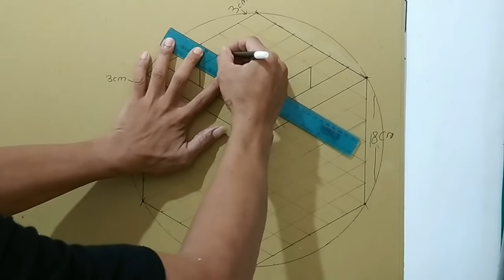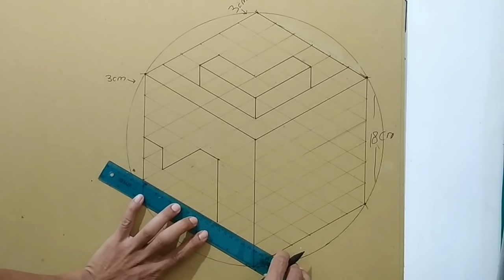3D WALL PAINTING | COLOR FULL 3D WALL DESIGN | WALL DECORATION | CARA MENGECAT TEMBOK 3D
3d wall painting,color full 3d wall design,wall decoration,cara mengecat tembok 3d

Bahan cat tembok dan air
Material kertas karton kraft tebal
Marker snoman
Kuas dua belas mm

Jika ada pertanyaan silahkan tulis di kolom komentar,insyaallah kami akan membalas komentar anda.

Jangan lupa selalu mengikuti channel saya agar tidak ketinggalan video terbaru lainnya.

Terimakasih
# yrprokreatif